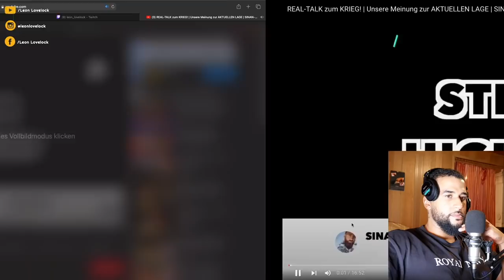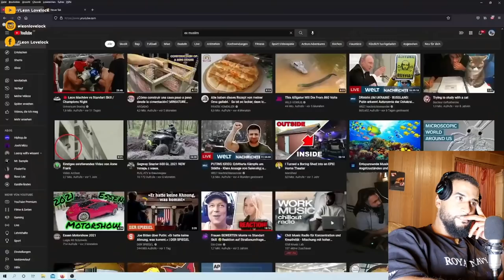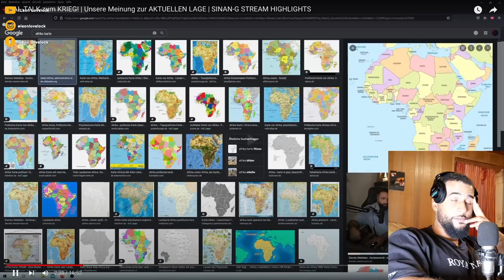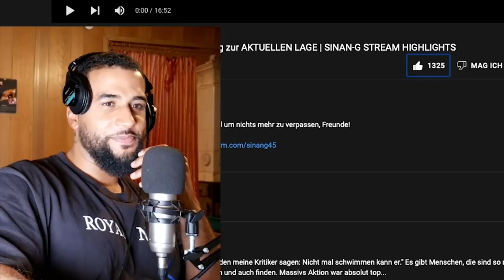MANUELLSEN & SINAN G | REALTALK über DEN KRIEG & MENSCHLICHKEIT | REACTION - Leon Lovelock